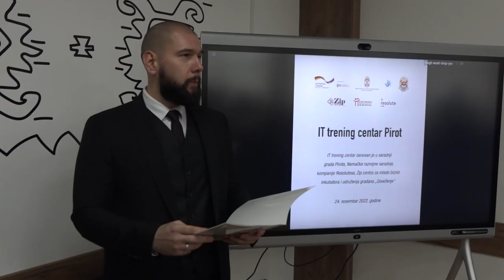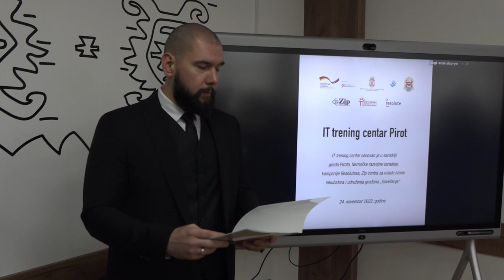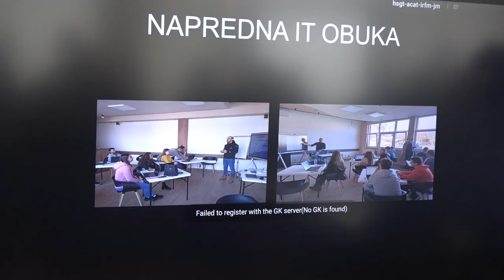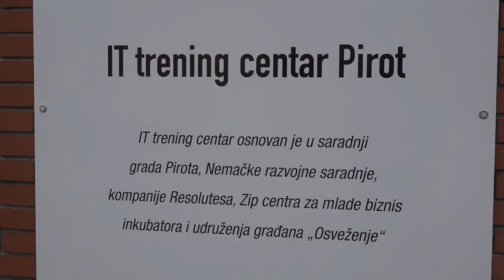IT CENTAR U PIROTU - NOVI KORAK U RAZVOJU IT INDUSTRIJE 24112022